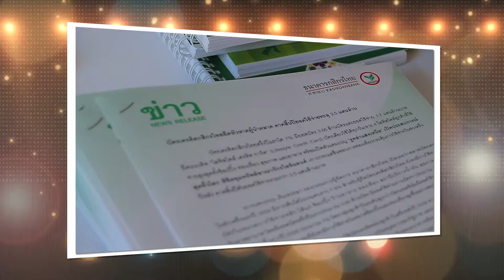ins ธนาคารกสิกรไทย 1 49m